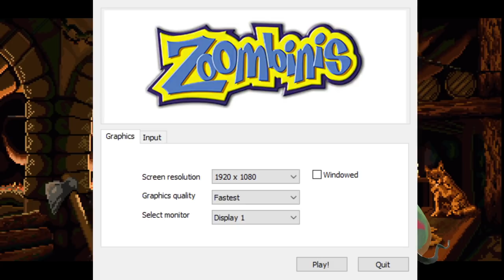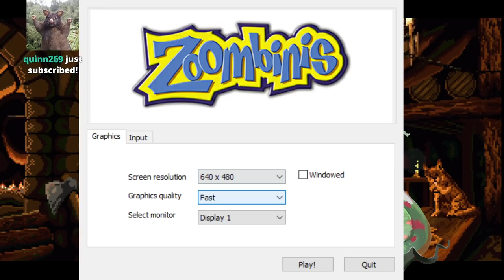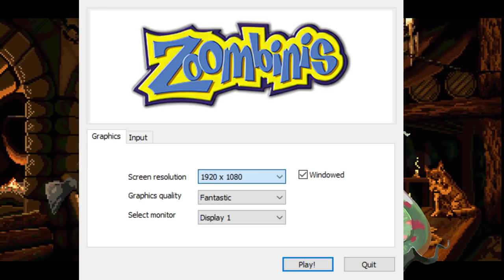Dunkey Streams Zoombinis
D&D was canceled this week so we got to play a big boy game